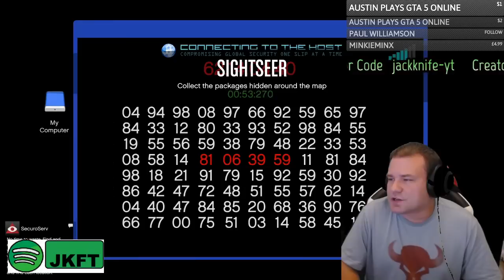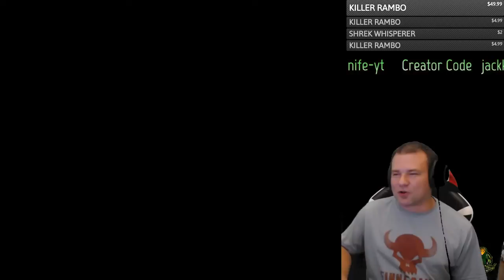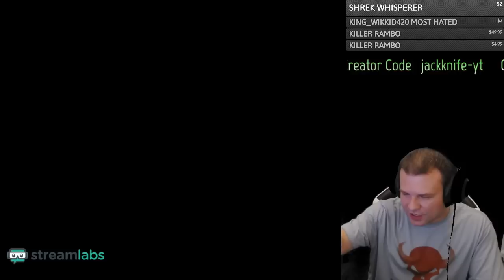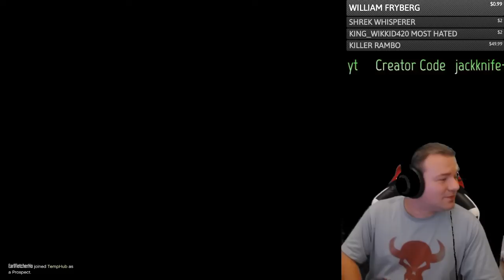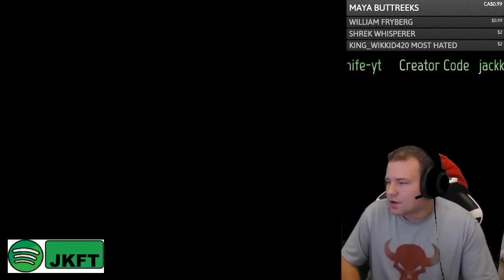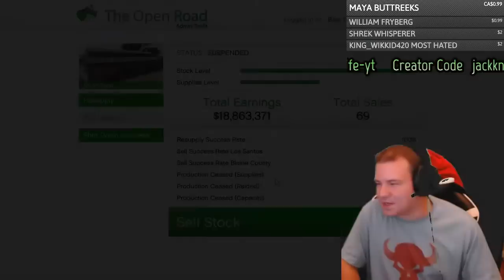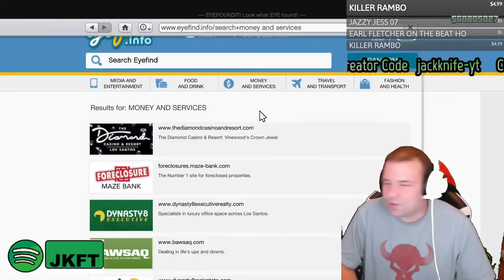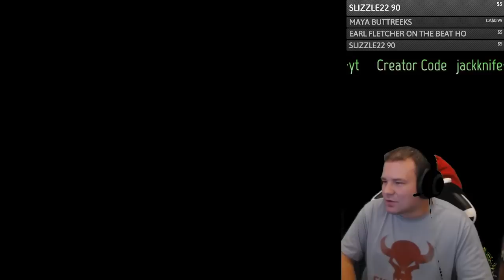A Free Fruit Tee In GTA 5 Online Rockstar Games Is Generous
Jackknife Finnegan
8362 Tamarack Village Ste 119